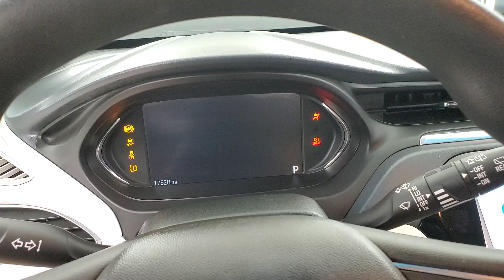2018 Chevrolet Bolt EV LT MEDIA SCREEN BACK-UP CAMERA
110906
2018 Chevrolet Bolt EV LT Arctic Blue Metallic

Awards:
  * Ward's 10 Best Engines   * 2018 KBB.com 10 Most Awarded Brands